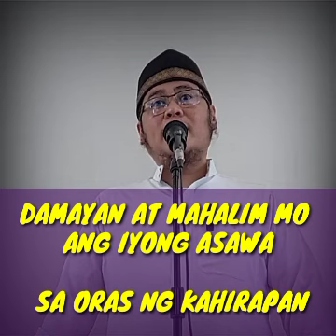DAMAYAN AT MAHALIN MO "ANG IYONG ASAWA" SA ORAS NG KAHIRAPAN